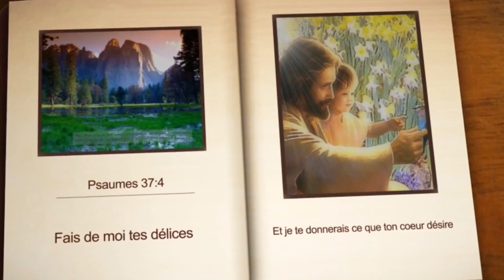[CLIP ZOUK] C'LYNE - A LORD - 2013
Nouveau clip de C'LYNE avec le single A LORD !!
extrait de son dernier album .